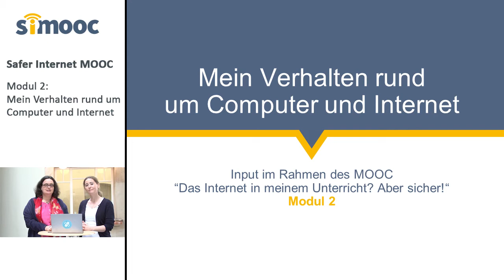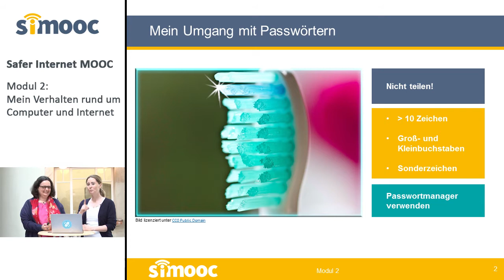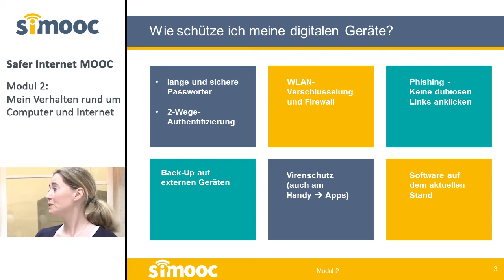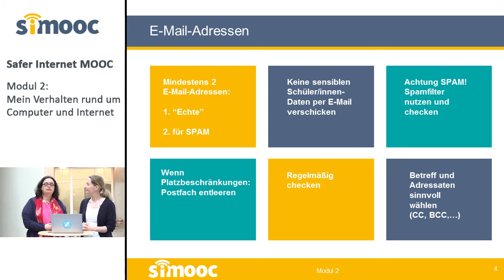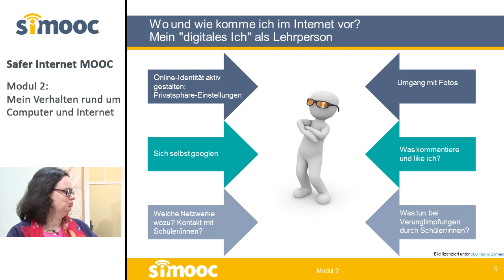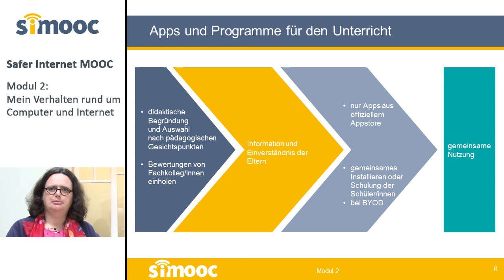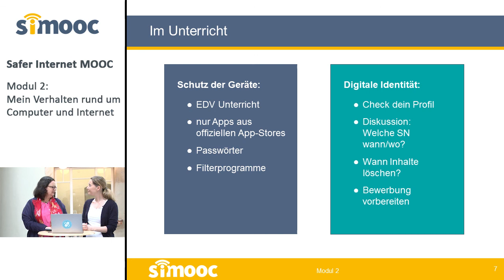[SIMOOC] Mein Verhalten rund um Computer und Internet